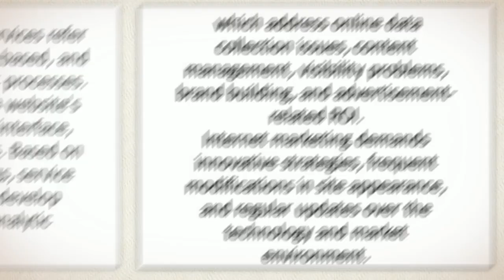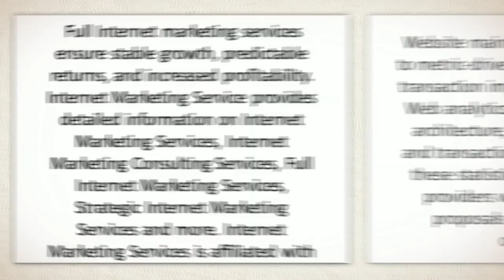Full Internet Marketing Service - Everything what you need to know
In this video, I'll share with you tips about internet marketing service.